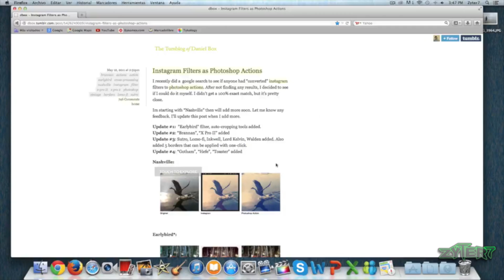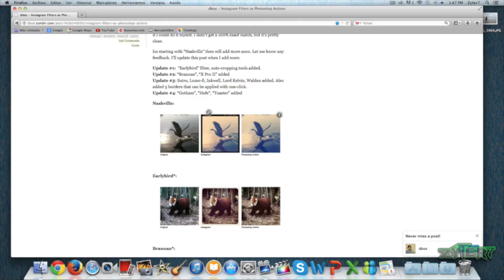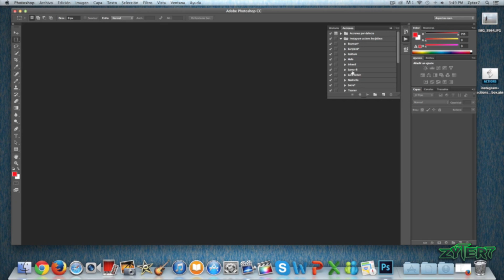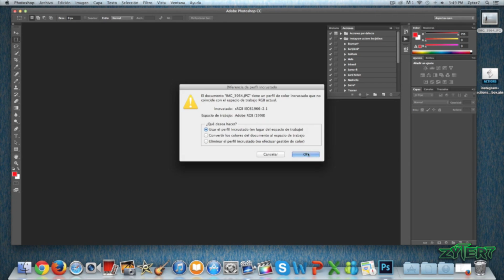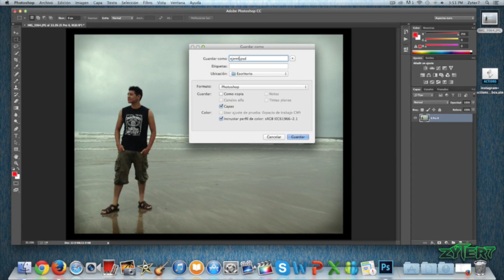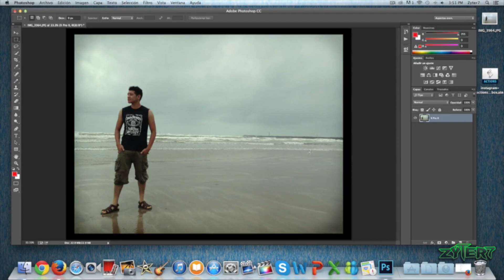Instala los filtros de instagram en Photoshop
¿Quieres ser partner con Fullscreen? postula tu canal en el siguiente enlace

Skype: zyter7